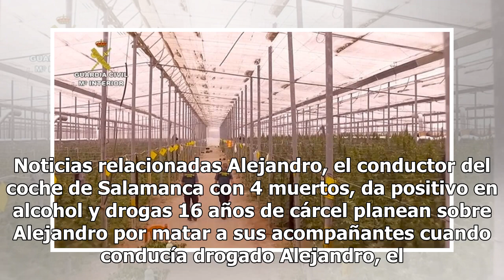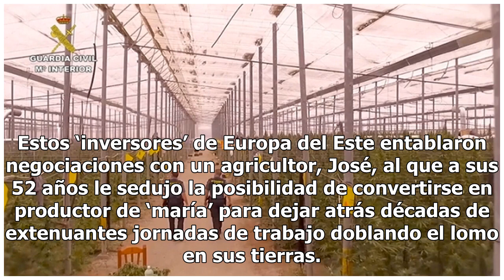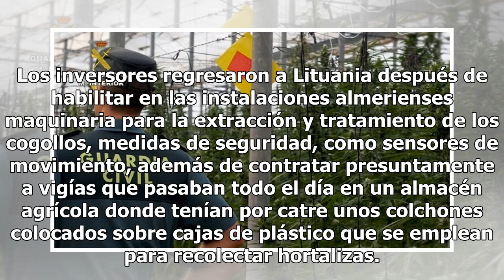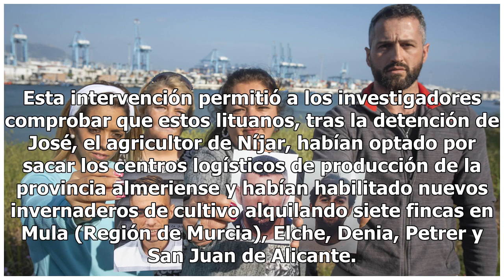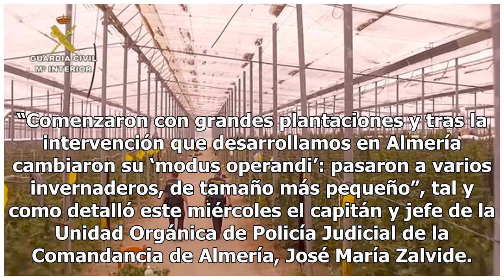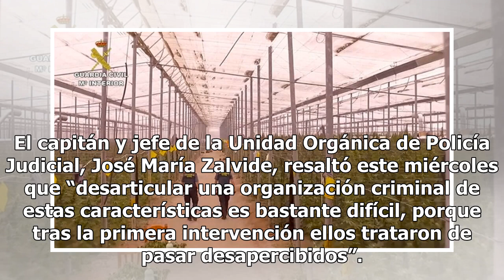Edgaras, el lituano de la metralleta que ganó 16 millones cultivando hachís en España